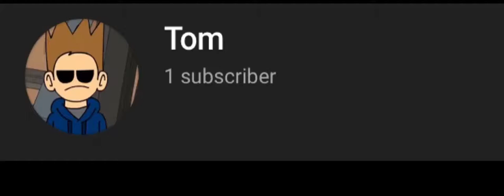Tom Army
Probably won’t post much on this channel- just posting this for fun or something.

Edit: at least that’s what I thought back when posting this-